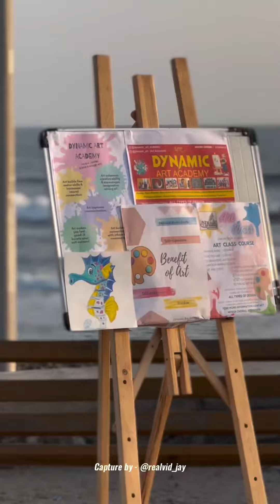Original painting on canvas,Summer sea and white waves & brown beach painting Very good students 🤗❤️